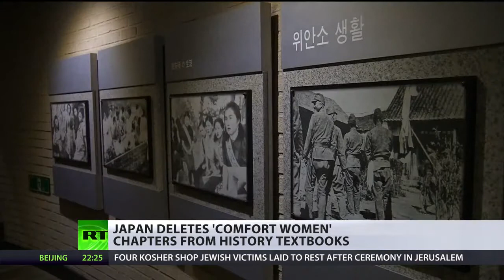History Clean: Japan deletes WWII 'comfort women' chapters from textbooks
The Japanese government appears to have developed an effective method for dealing with the darker chapters of its history. It's simply getting rid of some unpleasant facts from its high school.

Economic collapse is all around us. EBT Panic